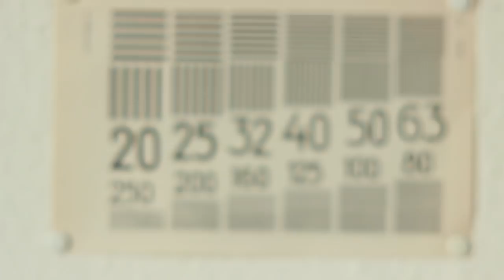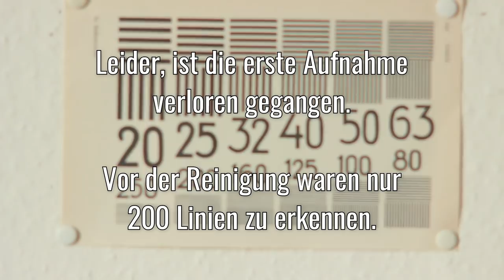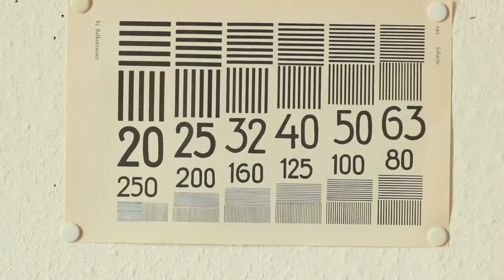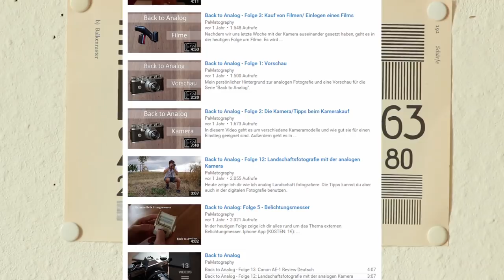Objektiv Reparieren - Linsenelement reinigen am Ennalyth 135mm f3.5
In diesem Video zeige ich euch, wie ich die erste Linse aus einem Objektiv entnehme, um diese zu säubern. Dabei öffne ich das ENNA München 135mm 1:3.5 mit einem Objektiv stopfen und setzte es später wieder zusammen.

Mit dabei ist das Super Takumar 135mm f3.5 welches als Vergleichsmodell später in einem Objektivtest antritt.